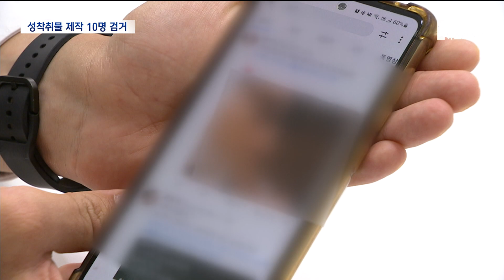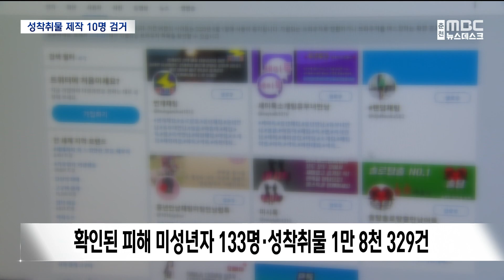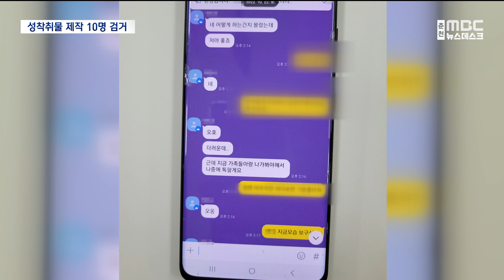SNS로 미성년자 성착취물 제작.. 10명 검거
경찰이 SNS를 이용해
미성년자에게 접근해
성착취물을 제작한
남성 10명을 검거했습니다.

확인된 피해 미성년자만 모두 133명,
성착취물은 1만 건이 넘었습니다.

이승연 기자가 취재했습니다.

      ◀ＶＣＲ▶
미성년자를 상대로
아동 성착취물을 제작한 남성들이
경찰에 무더기로 붙잡혔습니다.

강원경찰청은
아동청소년 성보호에 관한 법률 위반 혐의로
남성 10명을 검거하고,

이 가운데 상습적으로 범행을 일삼은
20대 남성 2명을 구속했다고 밝혔습니다.

이들은 지난해 1월부터 올해 5월 사이
카카오톡과 트위터 등 SNS를 통해
초등학생과 중학생 등 미성년자에게 접근했습니다.

그 뒤 친밀감을 쌓거나 협박하는 등의 행위로
신체 사진과 성행위 영상 등이 담긴
성착취물을 제작하게 한 뒤,
넘겨받은 혐의를 받고 있습니다.

[브릿지]
"SNS에 성착취물 제작범들이 주로 사용한다는
검색어로 검색을 해봤습니다.
이렇게 신체 사진을 주고받는다는 게시물을
쉽게 찾아볼 수 있습니다. "

확인된 피해 미성년자만 133명,
성착취물은 1만 8천여 건에 달합니다.

검거된 남성 가운데 한 명은 직접 피해자를 만나
성관계를 맺고, 촬영까지 했습니다.

경찰은 N번방 사건 이후
조직적인 성착취물 제작 범죄는 줄었지만,
SNS를 이용한 개별 범죄는
증가하고 있다고 말합니다.

    ◀ＩＮＴ▶[이상완/강원경찰청 아동학대범죄 수사팀장]
"최근 아동청소년들 사이에 SNS 사용이 점차 확대되고 있는데,
개별적인 온란인 접촉을 통해서 은밀하게 이뤄지는
성착취 범죄가 기승을 부리고 있습니다."

전문가들은 성착취물 제작 범죄에 대한 엄벌과 함께
예방을 위한 올바른 SNS 이용 교육과
정책 또한 필요하다고 강조합니다.

   ◀ＩＮＴ▶[안경옥/원주가정폭력·성폭력상담소 소장]
"다양한 성범죄에 관련된 부분들에 대한
예방 교육 당연히 필요하고요.
국가나 정부에서 디지털 성범죄에 대한
부분들을 예방하기 위한 다양한 정책(을 마련해야 합니다)"

경찰은 2차 피해 방지를 위해
피해자 지원에 나서는 한편,
또 다른 피의자 13명에 대한
추가 수사를 진행하고 있습니다.

MBC뉴스 이승연입니다.(영상취재:최정현)